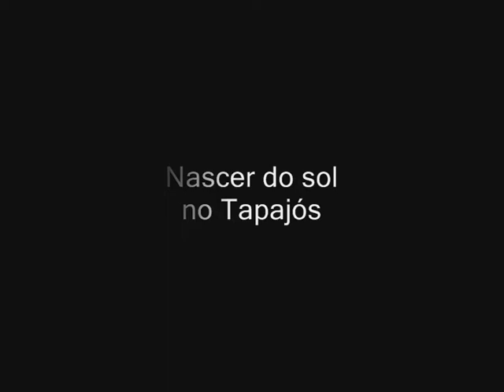Nascer do sol no Rio Tapajós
Magnífico quadro artístico cinematográfico do nascer do sol no Rio Tapajós, realizado na orla do município de Itaituba, Estado do Pará, Amazônia, Brasil.
Realização de Francisco Weyl, com montagem sobre canção de Zé Eduardo Martins ("Bambajuca")